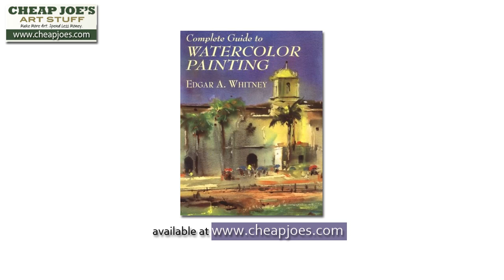Wes Waugh- Value and Design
Watercolor Artist Wes Waugh gets you started by explaining the benefits of value and color when designing a painting. Wes frequently refers to Edgar Whitney's book, "The Complete Guide to Watercolor Painting." Follow along with Wes as he explains the importance of value while using a tool designed by Artist Don Rankin called the Magic Value and View Finder Using the Cheap Joe's Angle Shader brush with American Journey Paints he will also show you a unique way to create a chart which helps you to better understand the concept of color as value. Great information for the beginner or any level of experience. and look for more of his videos on the Cheap Joe's You Tube channel.

Find great deals and discount prices on your favorite fine art supplies and craft supplies at Cheap Joe's Art Stuff: ‪